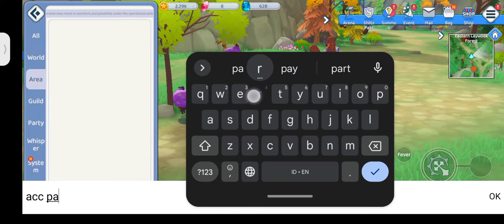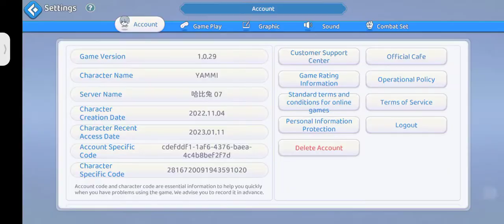priest sealmobile sealindo sealonline sealmobile 😅